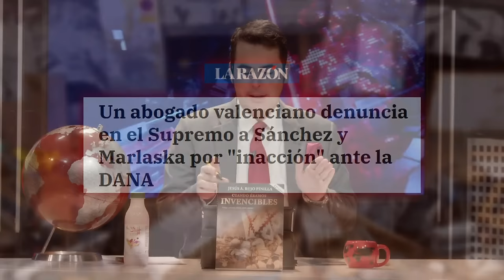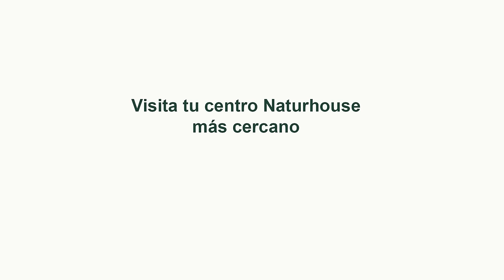🔴DANA DE VALENCIA🔴El negocio de las ONG'S: los voluntarios denuncian que están robando material.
Descubre lo que está sucediendo con las ONG'S en esta entrevista con Dana de Valencia. Los voluntarios denuncian que están robando material. ¡No te lo pierdas en Distrito TV!distritotv